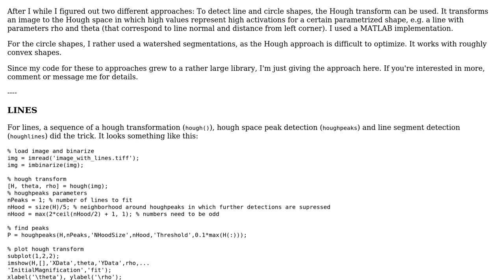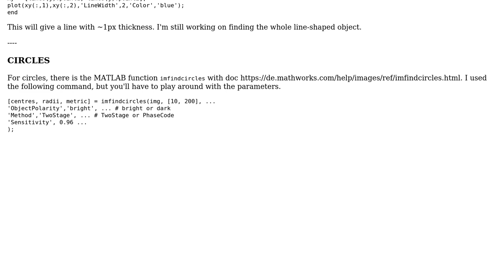GIS: Separate overlapping line shapes (or circle shapes) in raster data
With thanks & praise to God, and with thanks to the many people who have made this project possible! You are responsible for your own actions.